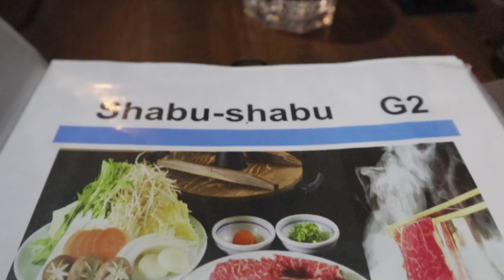ALL YOU CAN EAT HOTPOT BUFFET | ETA-UTA ep. 25